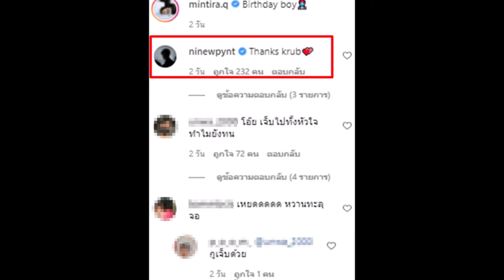เจนนี่ X เด็กใหม่2 โพสต์ภาพคู่นักร้องดัง!!!